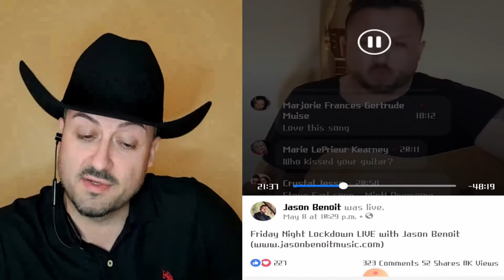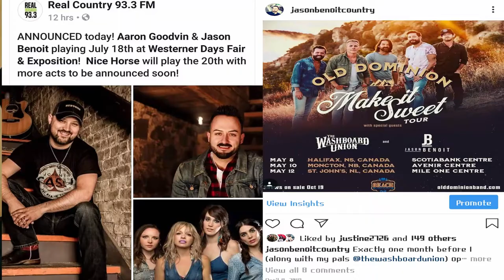Canadian Country Music Star JASON BENOIT, Artist Behind Cold Day Coming - Artist Interview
We are beyond pumped to bring you our exclusive interview with a phenomenal country singer/songwriter from Newfoundland, Canada, JASON BENOIT!

We talk with Jason about a number of topics, including working with LEAH DANIELS on a remake of the CONWAY TWITTY classic "Slow Hand", why country music is different in Canada versus the US, how he made it through the pandemic through "Friday Night Lock Downs", and much more!

As always, if you like this video, please give us a thumbs up and click Subscribe and the notification bell to keep up with our Artists Spotlights, Interviews, and other fun videos.  Love you all!  God bless!

With 4 Top 30 hits, including his self-written GOLD certified Top 10 single ‘Gone Long Gone’, 2021 MusicNL Indigenous Artist of the year, and with his many ECMA and CCMA Awards and Nominations, Jason Benoit has solidified his place in Canadian Country Music. He has been direct tour support for major country artists such as Old Dominion, Tenille Townes, Tim Hicks, and The Washboard Union also performing the main stage on Nationally acclaimed Music festivals such as Boots and Hearts and Cavendish Beach Music Fest Multiple times.  With over 10 million streams worldwide, his raw writing style, and his entertaining live show, Benoit undoubtedly has become a fan favourite in Canadian Country Music.

Highlights

- CCMA Award Winner, ECMA Award Winner, and 2021 MusicNL Indigenous Artist of the Year winner. Nominated for 5 MusicNL & ECMA awards in 2022 including Songwriter & Artist Innovator of the year!
- Over 10 Million Global Streams
- Gold Selling artist with a Top 10 radio single ‘Gone Long Gone’, with three Top 30 singles, and a top 50 Canadian Country Billboard Single ‘Shootin’ Me Down’ (2022)
- Latest record ‘Time Traveller Side A’ (April 2022) achieved over 3 million streams
- Featured on ET Canada, CTV etalk, Global National ‘Your Morning’ and ‘Here and Now’ (CBC)
- Selected to showcase at 2022 Canadian Music Week
- Selected by Spotify Canada ‘Indigenous Artist of the Month’ and featured on digital Billboards at Yonge & Dundas in Toronto (April 2022)
- Direct tour support for Old Dominion, Tenille Townes, Tim Hicks and The Washboard Union
- Performed at major festivals including Boots & Hearts, Cavendish Beach Festival, K-Day’s Edmonton, Boothill Jamboree and Canadian Music Week

For a full history including label, charting, and radio release info, please check out Jason's Wikipedia page.